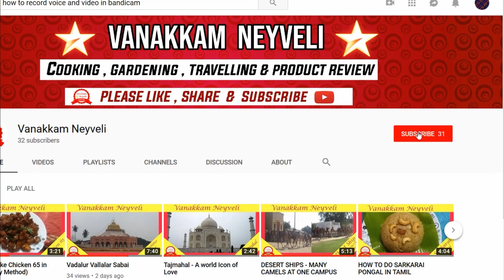A glimpse of Beautiful Swimming Pool in Neyveli//நெய்வேலியின் அழகான நீச்சல் குளம்!!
This is our beautiful swimming pool. There are two swimming pools are available. One for local people swimming and learning and other one  (not visible in video) is for swimming  athlete  which is on par with international standards. This is glimpse and just enjoy.